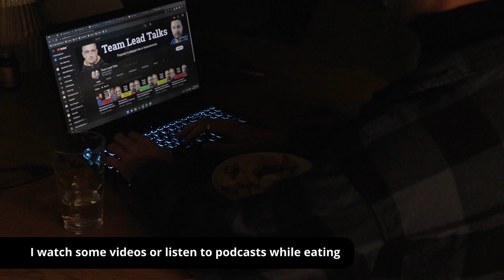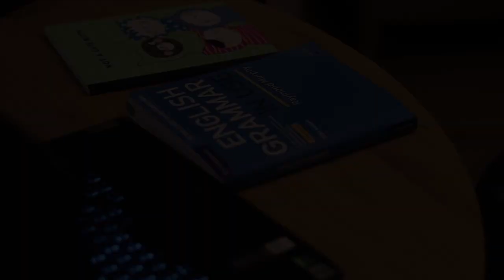Day in the Life of a Software Engineer | Gdansk | Poland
My First video about one day in my life.